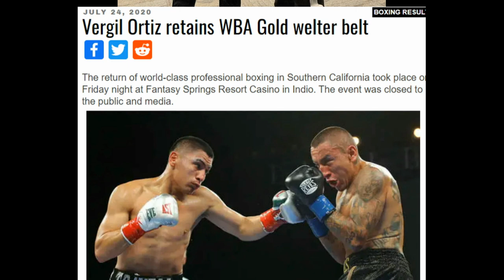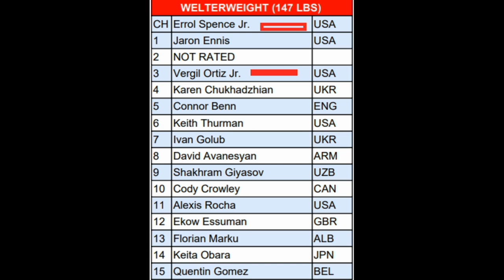LAGOT SINA SPENCE AT CRAWFORD! NAGBANTA SI VERGIL ORTIZ JR.!